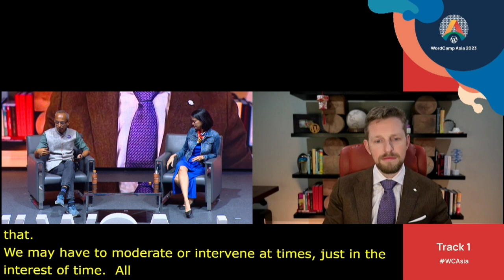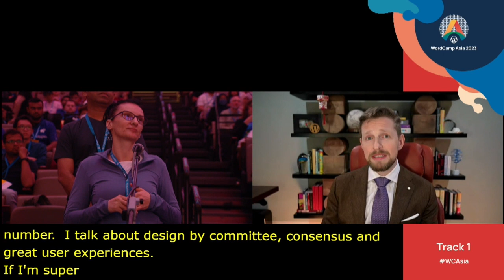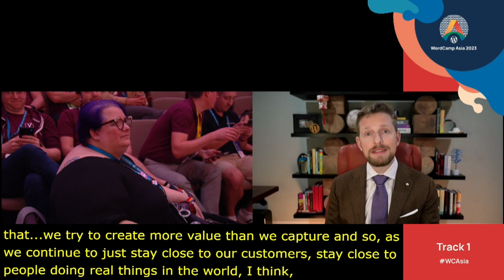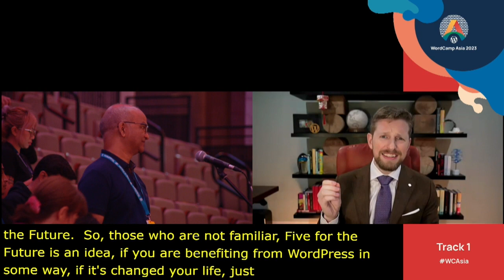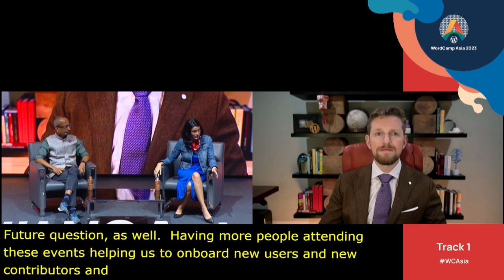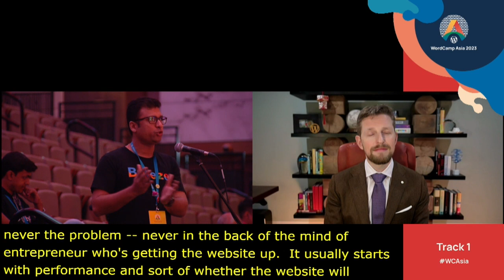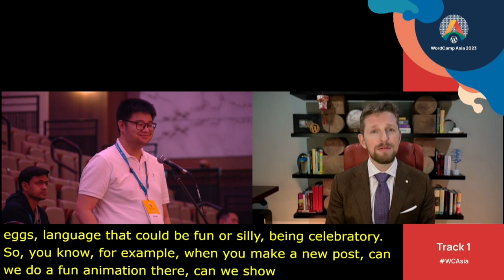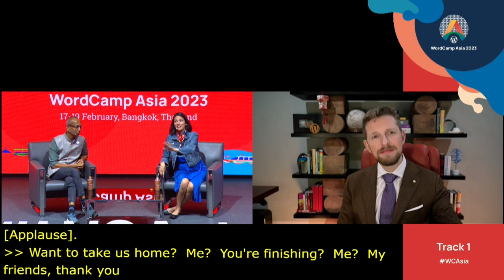AMA – Ask Matt Anything